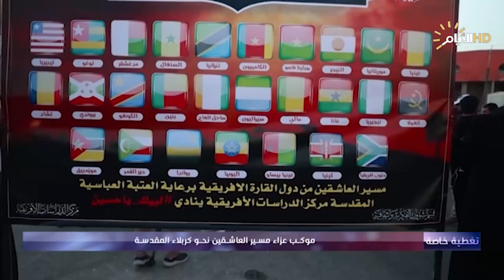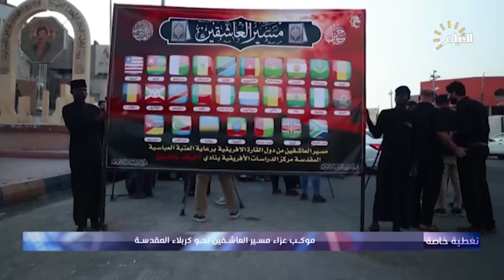تغطية خاصة ، موكب عزاء مسير العاشقين نحو كربلاء المقدسة